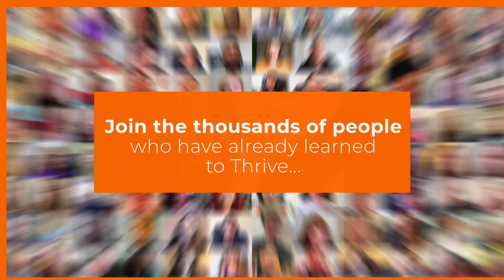Emily at the halfway point of The Thrive Programme for Emetophobia well on her way to beating it!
Emily has had a lot of intervention in the past to combat emetophobia, anxiety, depression and grief. None of the help given she felt addressed the issues in such a way that she felt powerful in moving forward feeling skilled, confident and in control of her life. I'm happy to say that Emily, having put in huge effort and determination, to actively build the skills to Thrive is beginning to see just how powerful she can be.

If you found Emily's story helpful we recommend watching some more inspiring emetophobia recovery stories: